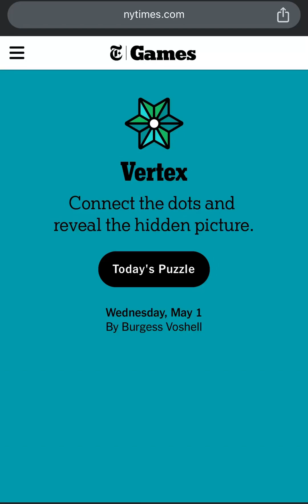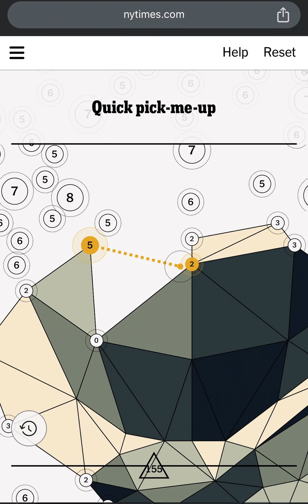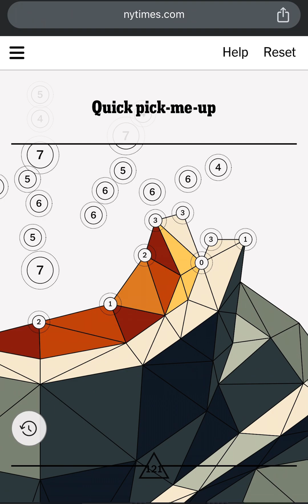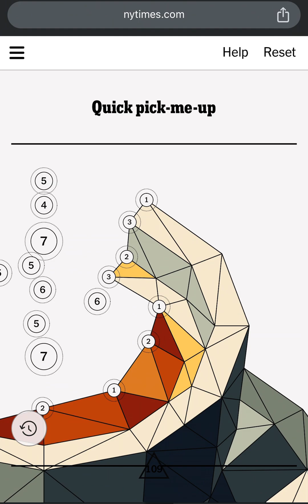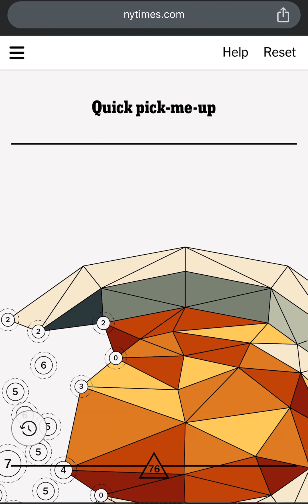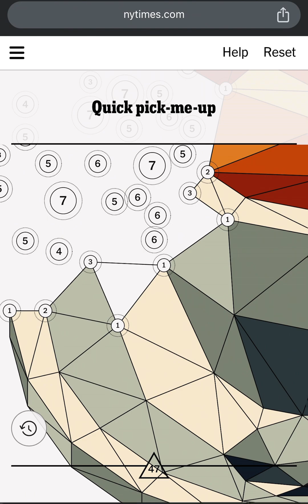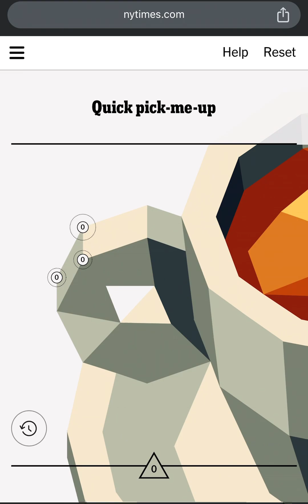Quick Pick-Me-Up with a CUP of TEA! - Today’s VERTEX Puzzle by the New York Times Games for May 1st